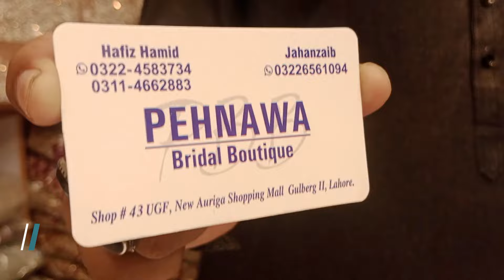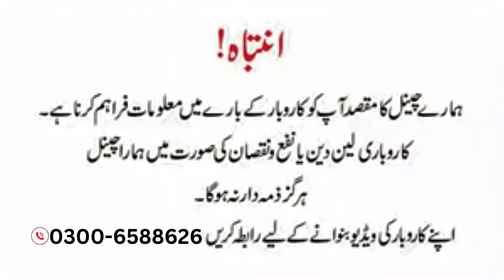New Auriga Market Lahore | Shopping at New Auriga | Auriga shopping mall 2024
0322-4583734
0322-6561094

*𒊹︎︎︎Snack Video*

*IGNORE Tags*

auriga market shopping lahore vlog
sha aalim market shopping lahore vlog
auriga market lahore
urdu bazar shopping lahore vlog
baghbanpura bazar shopping lahore vlog
lahore shopping vlog
auriga market lahore shopping
auriga market
auriga market shopping lahore,androon lahore vlog
auriga shopping mall
landa bazar shopping lahore vlog
auriga market shopping vlog
walled city lahore vlog
old auriga shopping lahore vlog
new auriga complex market shopping lahore vlog